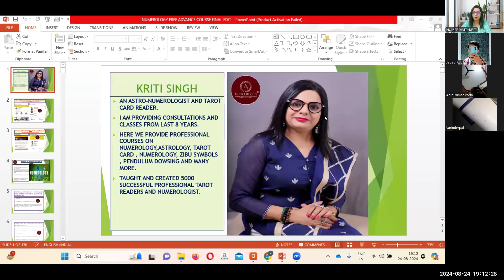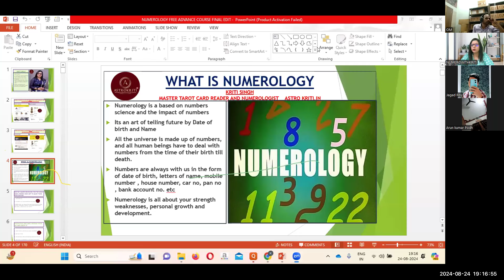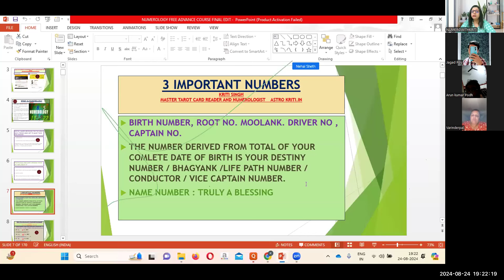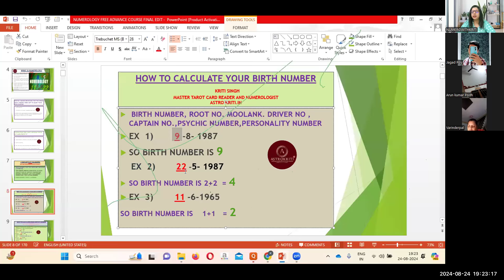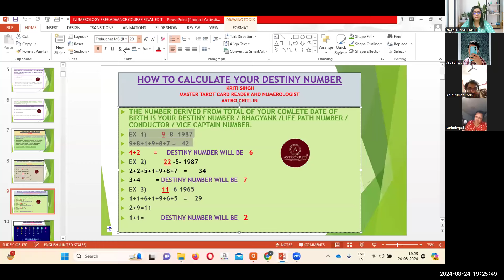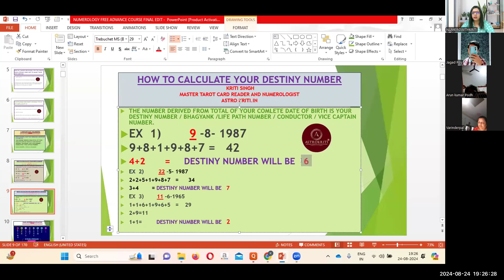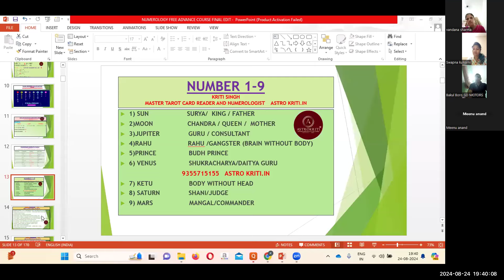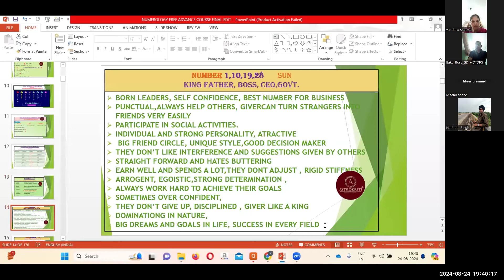ADVANCE NUMEROLOGY COURSE